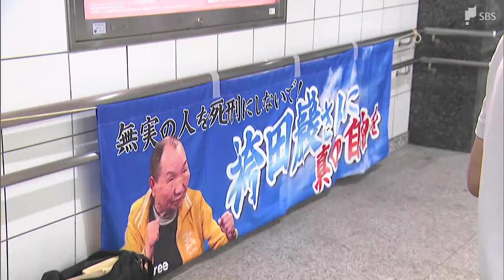「無罪判決を出して」袴田巖さんの無実訴える 支援者が静岡市内で署名活動 やり直し裁判の判決は9月26日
静岡地裁で再審=やり直しの裁判が開かれている袴田巖さんの支援者が8月11日、静岡市内で無罪判決を求める署名活動を行いました。

いわゆる「袴田事件」をめぐっては、4人を殺害したとして死刑が確定した袴田さんのやり直し裁判が静岡地裁で開かれ、2024年5月に全ての審理を終えました。

静岡市内では11日、支援者が無罪判決を求める署名活動を行いました。支援者は通行人に事件の概要を説明し、袴田さんの無実を訴えました。

‹袴田さんの支援者　森田豊次さん›
「全国で署名を集めてかなり今静岡地方裁判所の方に届けられているので、さらにその上積みを図っていきたいと思います。静岡地方裁判所の裁判長についてはぜひとも無罪判決を出していただきたいと思っています」

袴田さんのやり直し裁判の判決は、9月26日に言い渡されます。